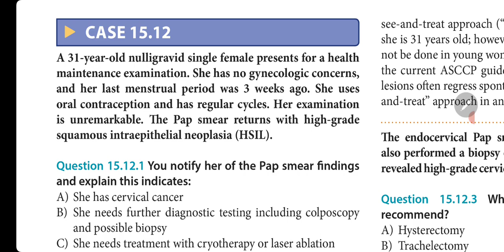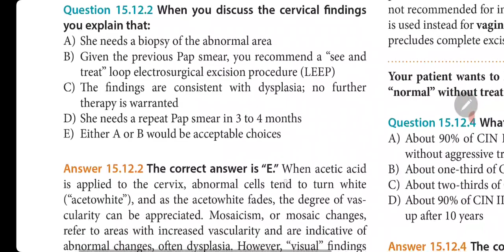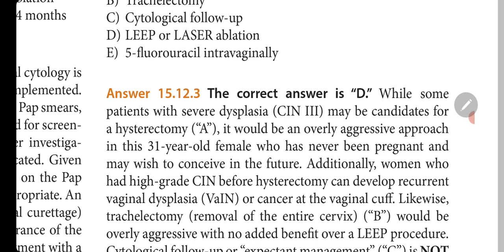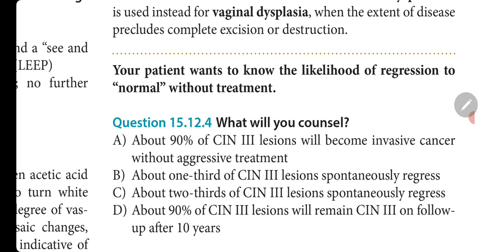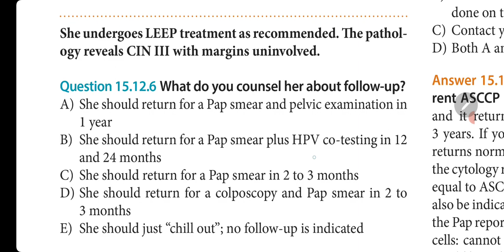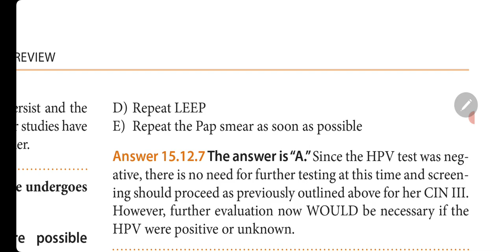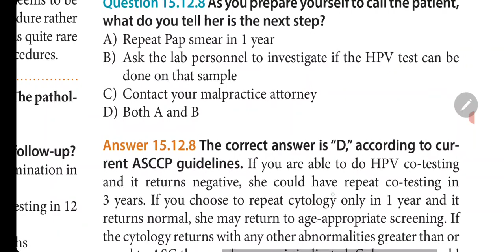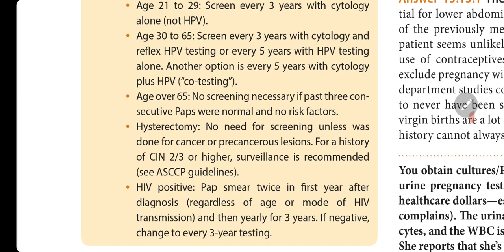Pap smear ( Case 12 ).